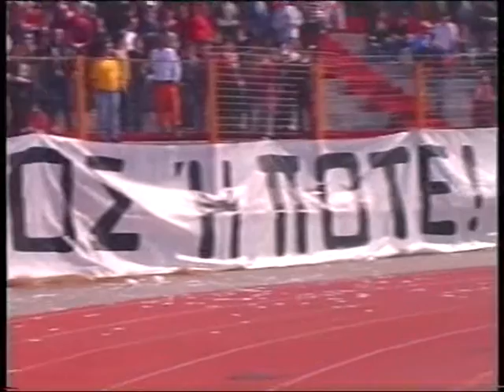ΑΕΛ 2003-04 Στιγμιότυπα αγώνων (1)